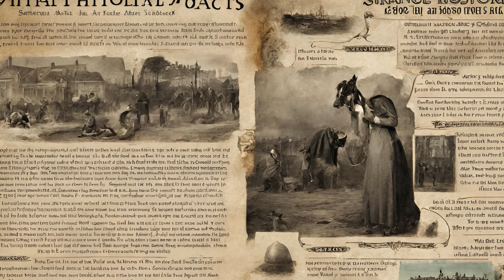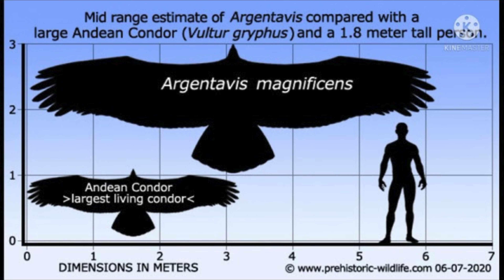5 faits historiques étranges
De l'oubli surgissent des histoires intrigantes et des personnages extraordinaires qui définissent un paysage plus riche et nuancé que ce que nous pouvons imaginer. Salut les amis, et bienvenu sur Ecoreves,  aujourd'hui nous plongerons dans un voyage fascinant à travers des faits historiques souvent négligés dans les cours d'école, prêts à découvrir un monde de connaissances au-delà des limites des salles de classe.

🛒❤️Petit conseil d'achat pour ma communauté : si vous aimez mes vidéos et mes shorts, je vous conseille ce livre.

00:00 introduction
00:36 les ombres de Hiroshima
02:16 la peste de la dance
04:07 argentavis
05:32 la première femme médecin
07:12 les peintures de Adolf Hitler
08:26 conclusion

❤️Soutenez  Ecoreves❤️